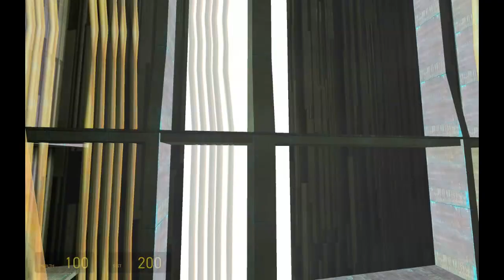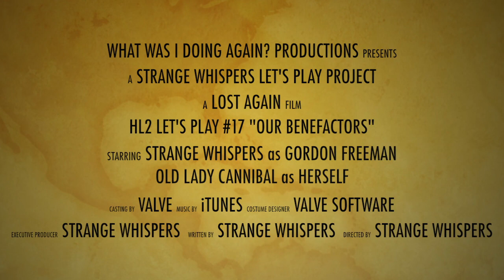17 HL2 Our Benefactors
It's Half Life 2, what can I say?

This game was originally done by me under my Strangewhispers71 channel. It has been reloaded up here to my new channel as part of the archive. No modifications have been done to the video.

MY INFO